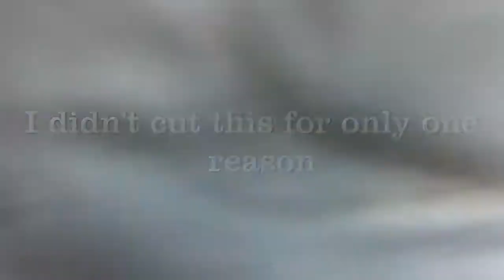Funny Moments of FWE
Hope you guys and gals enjoy! We will try to keep up with the videos sorry for the delays!